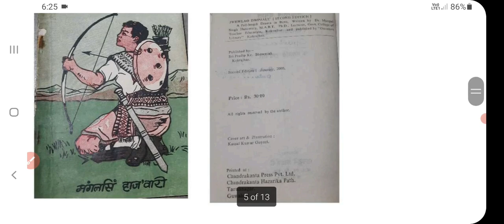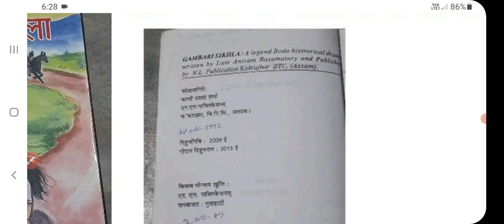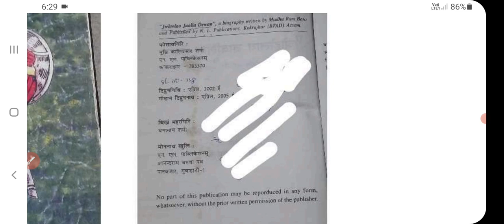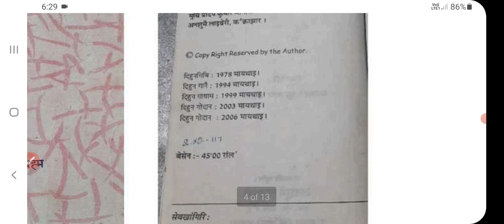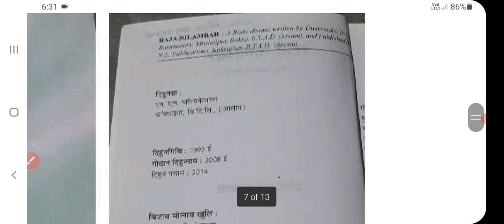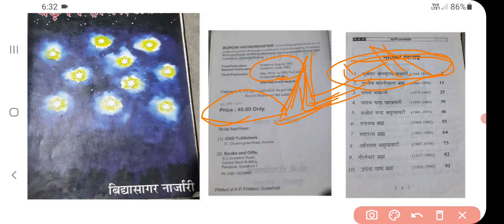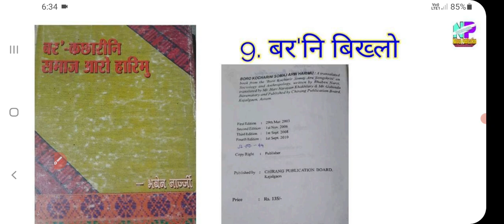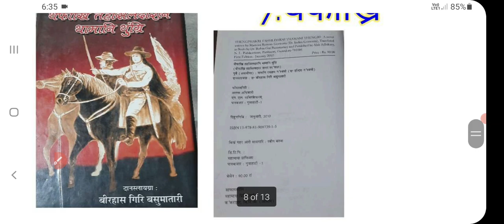बर'नि Legendary Hero फोरनि बागै बेफोरखौ फरायथार | एसेब्लाबो गुमुर मोनथारगोन | Bodo Legendary heroes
बेव दं बर'फोरनि दोरोङारि जोहोलाव जोहोलावजो आरो बर'नि जारिमिननि सायाव फरायना लानो गोनां बिजाबफोरनि बागै फोरमायनाय।

Hi लोगोफोर ! बे Description खौ जोबजासिम फरायलांदो..

** गुबुन गुबुन भिडिअफोर नायदो👇👇👇👇

(Some playlists)गुबुन गुबुन भिडिअफोर नायदो गाहायाव

गोजोनथों।।